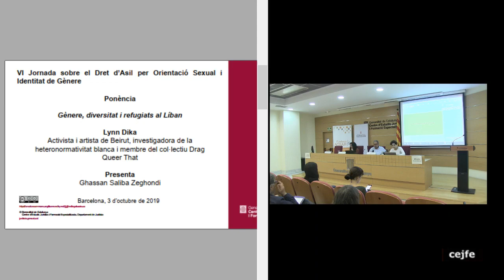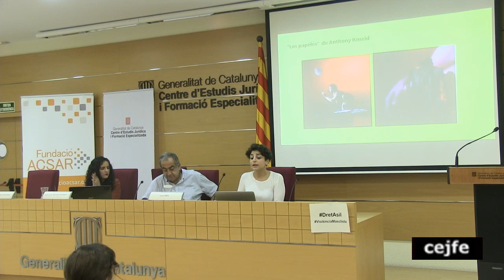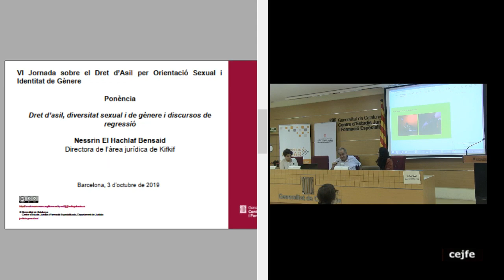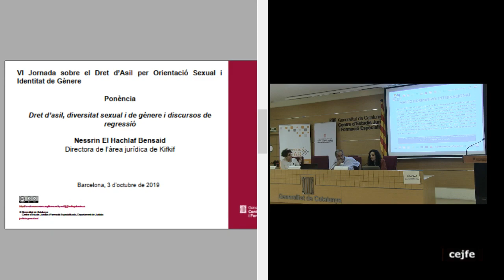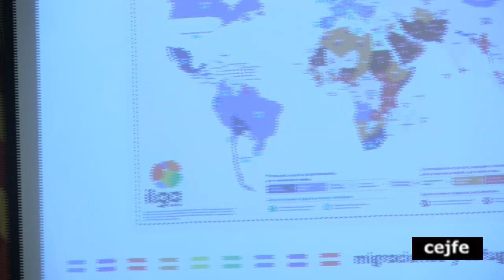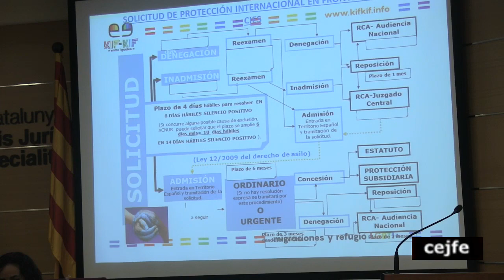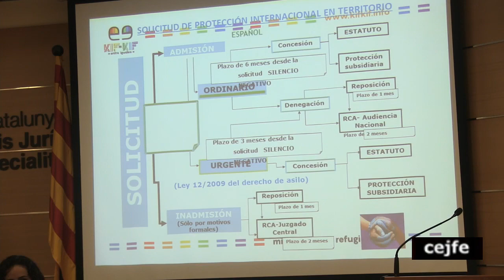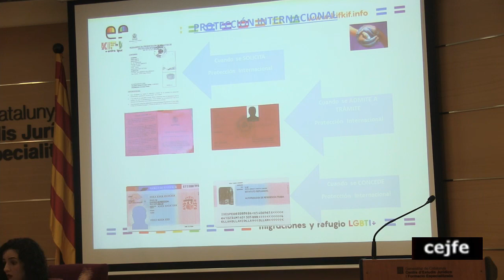VI Jornada sobre el Dret d’Asil per Orientació Sexual i Identitat de Gènere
Ponència
Gènere, diversitat i refugiats al Líban
Ponència
Dret d’asil, diversitat sexual i de gènere i discursos de regressió

Presenta
Ghassan Saliba Zeghondi, Representant de la Fundació ACSAR